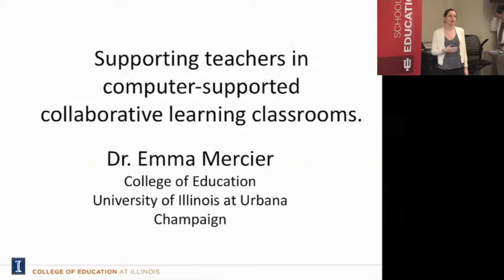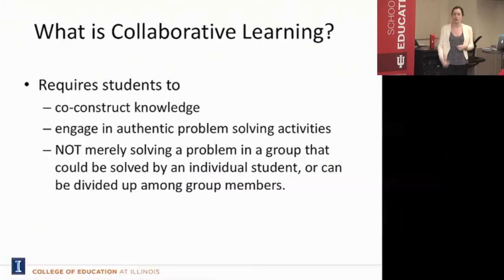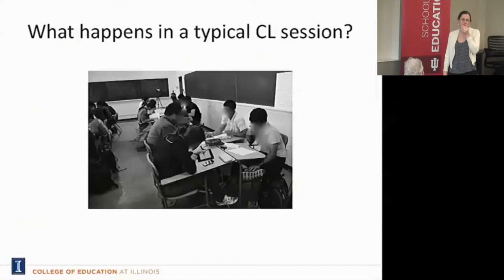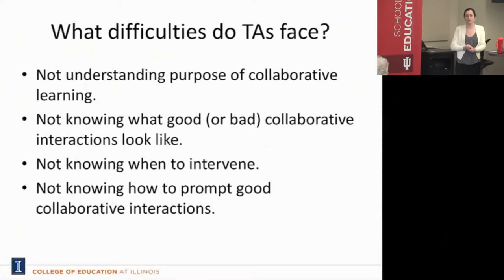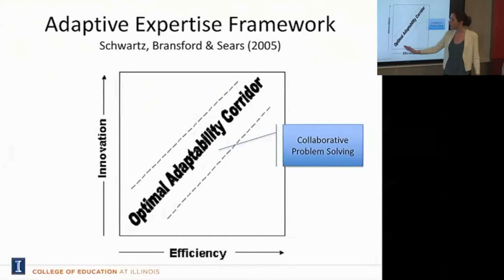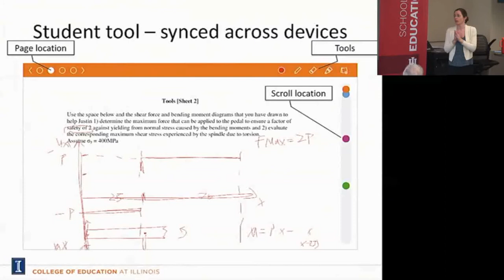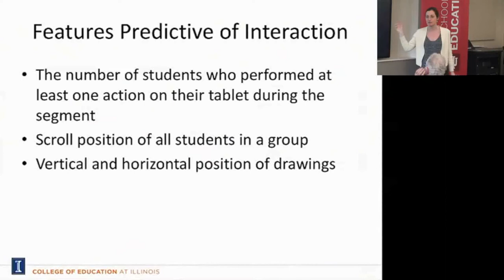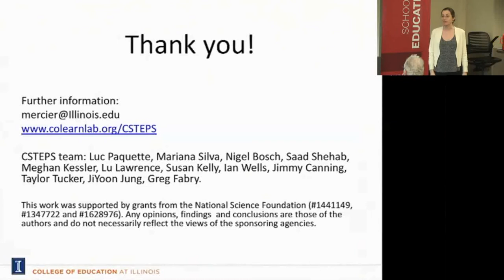CRLT Speaker Series - Emma Mercier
Title: Supporting Teachers in Computer-Supported Collaborative Learning Classrooms

This talk was given as part of the CRLT Speaker Series at Indiana University on April 9, 2018.